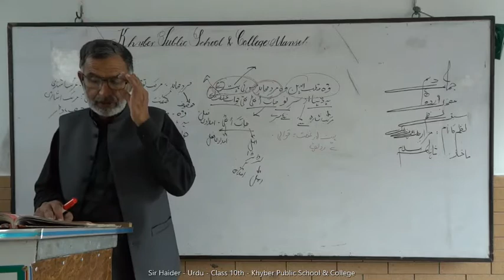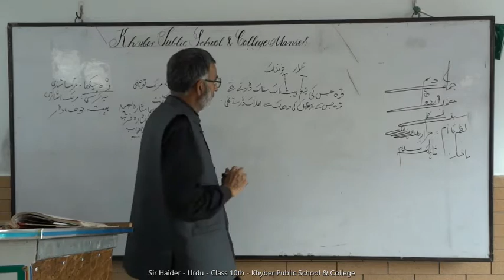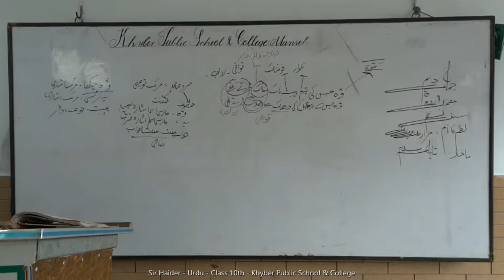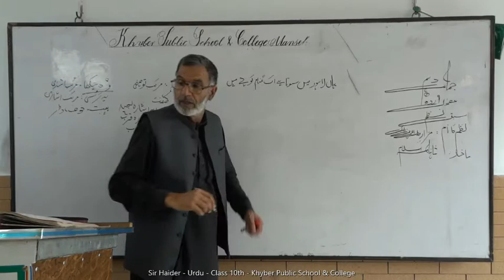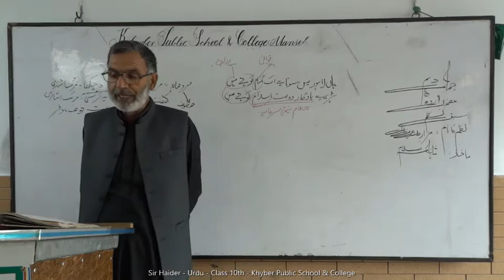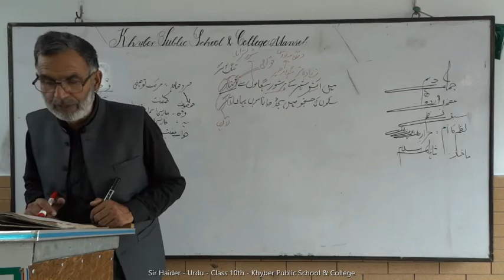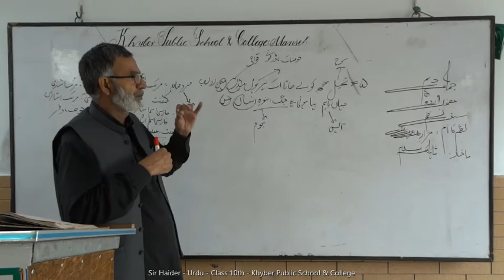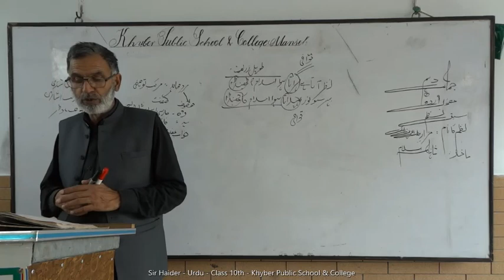Urdu | Lecture 22 | Class 10th